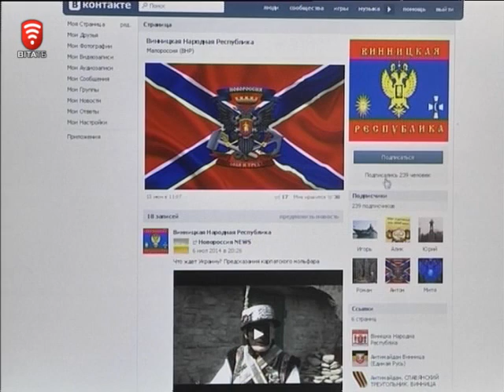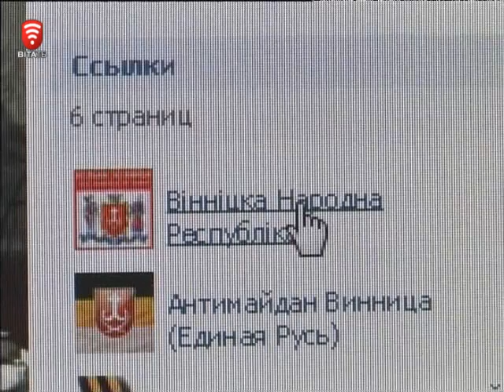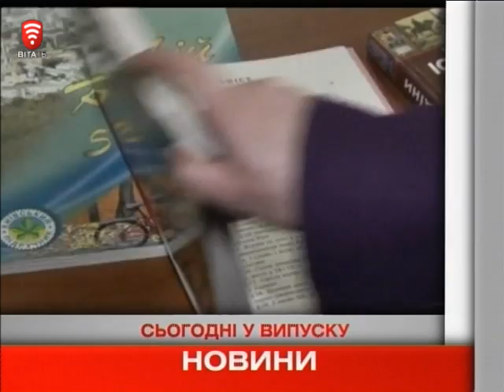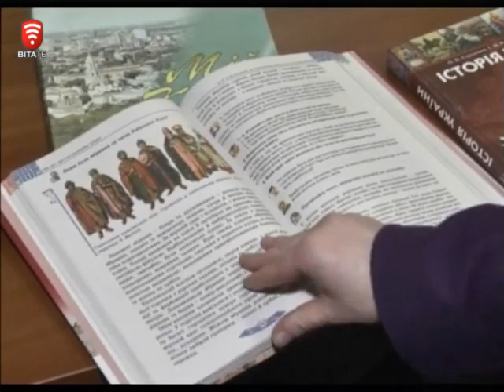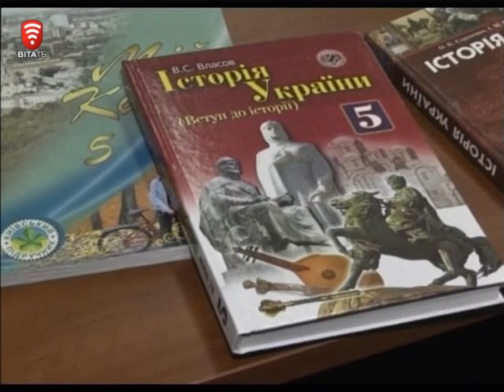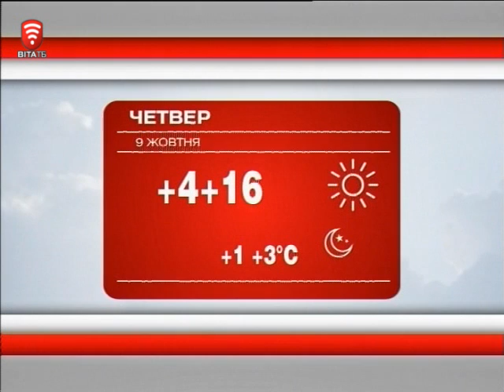Телеканал ВІТА новини 2014-10-08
- Автора Вінницької народної республіки – арештували
- Полоненим – воля
- П’яні за кермом – сотні загиблих
- Бійцям АТО – найсолодше від дітей
- Битва за історію
- зимно в домі – утеплися